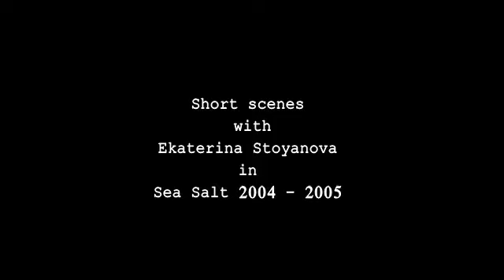Short scenes with Ekaterina Stoyanova in Sea Salt -2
"Sea salt"
Producer  Magarditch Halvadjian
directed by Stefan Savov
written by Emil Bonev and Alexei Kozhuharov
Operators are Kiril Donchev and Sylvester Yordanov
The music in the series is composed by Vladimir Ampov, Mario Baltadjiev

Cast
Asen Blatechki
Koyna Ruseva
Penko Gospodinov
Ekaterina Stoyanova
Todor Kolev
Victoria Koleva
Hristo Garbov
Krasimir Radkov
Dimitar Rachkov
Elena Petrova

Roles in the film Sea Salt are played by the actors:
Valentin Tanev
Diana Lyubenova
Vasil Vasilev-Zueka
Krastyo Lafazanov
Maxim Genchev
Albena Mihova
Alexey Kozhuharov
Elena Kaneva
Emil Bonev
Vladimir Vasilev
Grandpa Stefcho